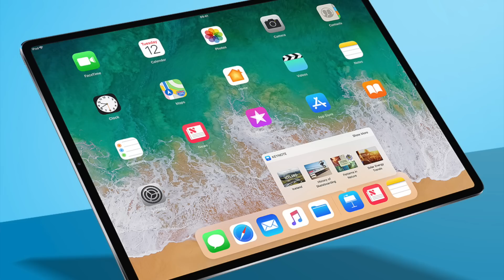HomePod 1 year later: it's still PERFECT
Let's revisit the HomePod since it has now finally been released in Spain and Mexico! It's still such an amazing device!

⌚ Here are some great Apple Watch deals!
⌚ Here are some great Apple Watch accessories!

My main camera
My second camera
My microphone
My lights
My tripod
My slider
My bendy tripod
My webcam to livestream
My gymbal